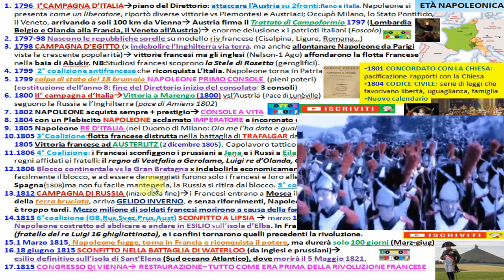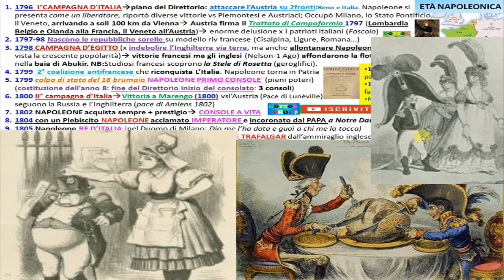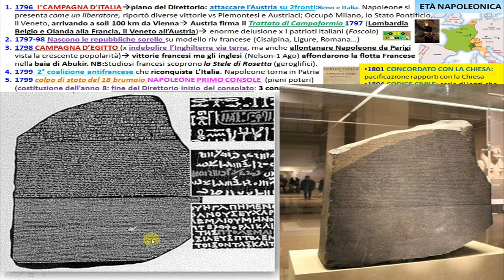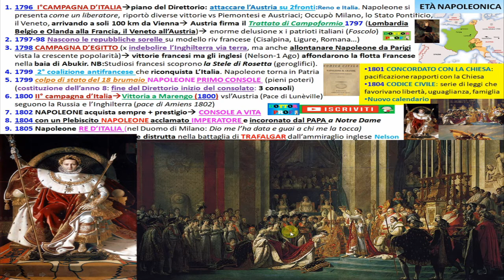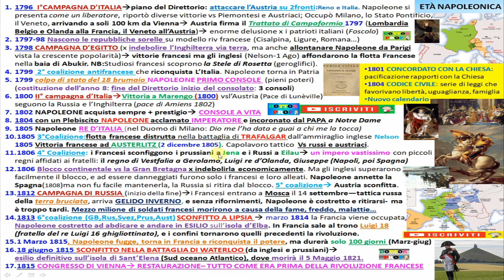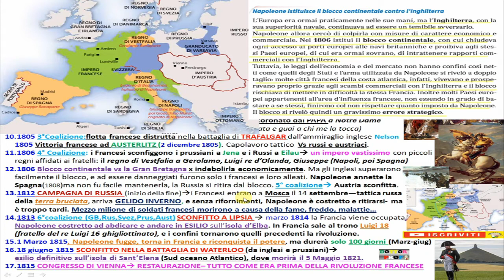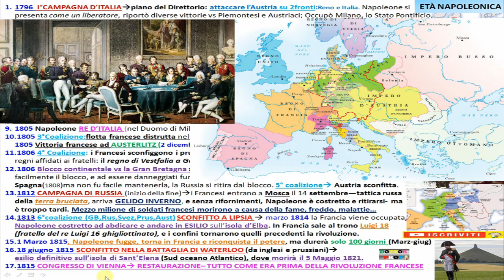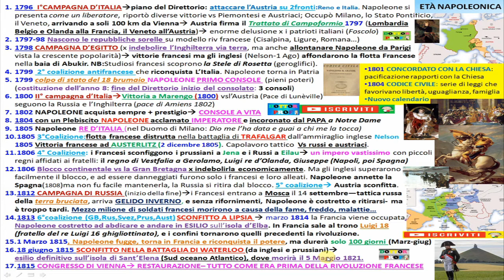✅ ETà NAPOLEONICA - riassunto storia - Napoleone Bonaparte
📗📘📕 Riassunto su tutte le cose importanti da sapere su Napoleone Bonaparte, Età Napoleonica
00:00 intro Napoleone,
00:33 Campagna d'Italia,
Trattato di Campoformio,
02:00 Repubbliche sorelle
(cispadana, Cisalpina, Romana, Partenopea...
03:12 Campagna d'Egitto,
Battaglia delle piramidi, Abukir, stele di rosetta,
04:17 Colpo di stato del 18 Brumaio,
Napoleone primo console, Console a vita, seconda coalizione antifrancese, battaglia di Marengo, concordato chiesa, codice civile, codice napoleonico, nuovo calendario
05:55 Napoleone imperatore 1804
 altre coalizioni antifrancesi, battaglia di Trafalgar, ammiraglio Nelson
Battaglia di Austerlitz, Jena, Eilau... Napoleone re d'Italia,
08:44 Blocco continentale attorno l'Inghilterra,  Conquista della Spagna
10:05 Campagna di Russia,
11:30 declino Napoleone
scofitta a Lipsia, Esilio nell'isola D'Elba, inizio congresso di Vienna
fuga e ritorno in Francia, 100 giorni, Battaglia di Waterloo,
esilio a Sant'Elena, congresso di Vienna, restaurazione, morte di Napoleone (5 maggio 1821)

approfondimenti video da vedere (tratti dalla miniserie su Napoleone 2005)